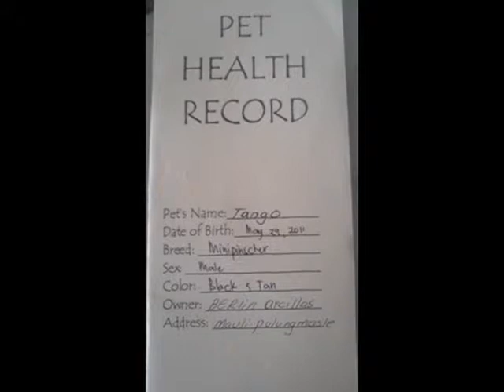MINIATURE PINSCHER (LITTLE MONSTER)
MINI BEAST :D